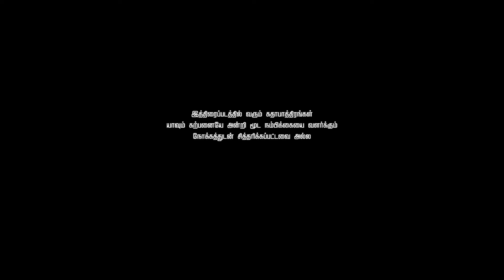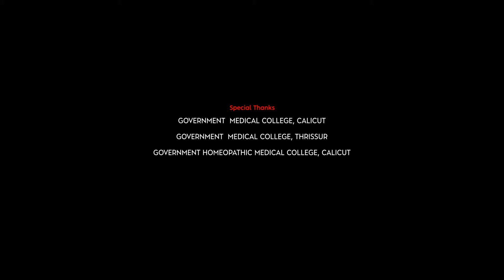Aranmanai 4 Full Movie In Hindi 2024 Facts | Tamannaah Bhatia, Sundar C, Raashii Khanna | Jio Cinema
Watch the full video to get interesting facts, Ott & Satellite Details, Budget & Worldwide Lifetime Box-Office Collection Details, Preproduction-Postproduction & Filming Details, Deep Story Analysis & Explanation with technical review of 2024 Indian Tamil-language comedy horror film Aranmanai 4.

Written & Directed by  Sundar C.

Cast
Sundar C as Adv. Saravanan
Tamannaah Bhatia as Selvi, Saravanan's younger sister
Raashii Khanna as Dr Maya
Ramachandra Raju as the swami
Santhosh Prathap as Santhosh, Selvi's husband
Kovai Sarala as Saravanan's aunt
Yogi Babu as a mestiri (transl. mason)
VTV Ganesh as the carpenter
Delhi Ganesh as the zamindar, Maya's grandfather
Jayaprakash as Varatha Rajan SV, village president
Fredrick Jhonson as Ravi, Varatha Rajan's son
Rajendran as Rathnam
Singampuli as Constable A. Sakthivel
Deva Nandha as Sakthi, Selvi's daughter
Sanjay as Saravanan Jr
Lollu Sabha Seshu as the zamindar's servant
Vichu Vishwanath as the money lender
Yatin Karyekar as the priest
Namo Narayana as K. Duraipandi
Jayashri Chaki as Selvi, Duraipandi's daughter
Harsha Harish as the priest’s daughter

Cameo appearance
K. S. Ravikumar as DSP S. Jagadheesan
Khushbu Sundar in the song "Amman"
Simran in the song "Amman"